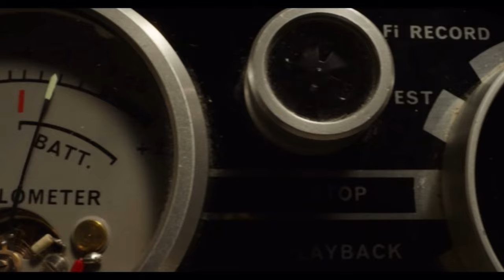Kid Cudi, Jenna Ortega & Mia Goth Made The Best Dirty Film (The World Never Got To See)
Kid Cudi, Jenna Ortega & Mia Goth made a movie about making the best dirty but never got a chance to put it out. Ti West genius was definitely shinning in this film. Its an A24 film so expect the slow burn.